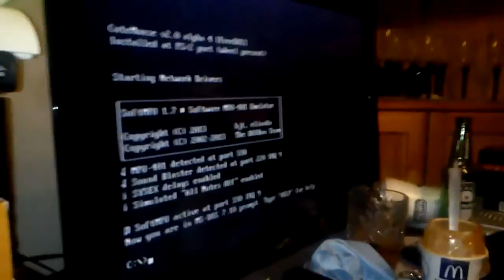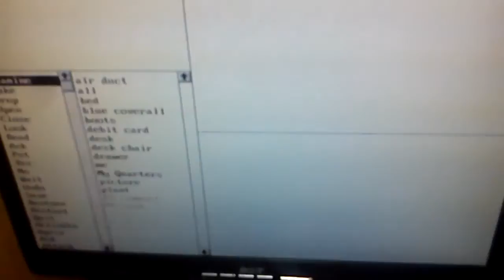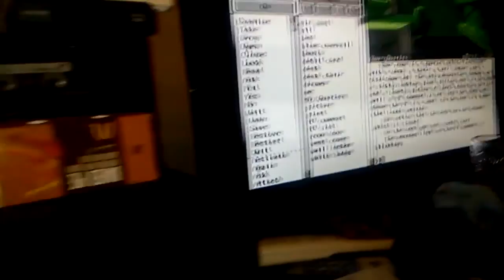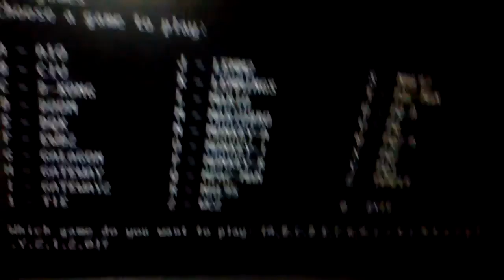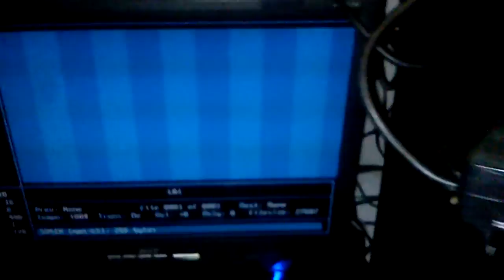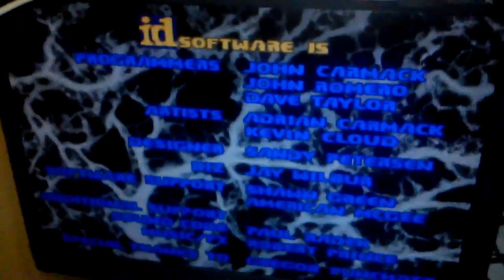Roland MT-32 Demonstration on my AMD K6-2/300 PC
Fun Fact: Frederik Pohl's Gateway (PC game) was based off of Frederik Pohl's Gateway novels (several novels). The more you know.

Hardware used:
Old Pentium MMX-based PC (specs below)
AMD K6-2/300 CPU 66MHz FSB 4.5x multiplier
2x 16MB SIMM-72 Memory (32MB)
NVidia Ge-Force MX 4000 128MB PCI Card
Microsoft Wheel PS/2 Mouse
Logitech Keyboard connected to a 6-pin DIN to 5-pin DIN converter
Acer AL1917W 19" Widescreen monitor (LCD)*
ESS Maestro-2 ES1968S (Sound Blaster Pro compatible) Sound Card*
RealTek RTL8139 PCI FastEthernet (used to connect to my shared printer and files on my Windows 98 Virtual PC)**
*iLit Speakers
*Monitor's built-in speakers
*Desktop PC for the Roland MT-32 to allow the music to go through the speakers with the Sound Card to include both the Roland MT-32 Synthesizer for music and the Sound Card for the Sound Effects (both SFX and Music play through all of the speakers)
Vizio M260VA 26" LCD LED HDTV*
*Lite-On DD-A100GX DVD Recorder
*TruTech VCR/DVD Combo
*Yamaha A-1000 Stereo Sound Amplifier
*Roland MT-32 (hooked up to the Sound Card's MPU-401 slot and my big desktop PC)
Inland CF to IDE Expansion Slot adapter
1GB SanDisk CF Card
Maxtor 6Y200P0 200GB IDE HDD (not connected)
Lite-On LH-18A1P ATAPI DVD Burner
Abit AB-TX5 Super Socket 7 Motherboard w/ 512KB Cache (AT and ATX PSU compatible)
Corsair HX520W ATX PSU

Software used:
MS-DOS 7.10 + utilities and drivers
SoftMPU v1.7 made by bjt42 and elianda
CuteMouse 2.0 Alpha 4 since games crash left and right with the v1.9 driver
SHSUCDX CD Driver
UDVD2 CD Driver
Maestro Sound Card Driver
FastVid for faster GPU rendering

Games demonstrated:
Frederik Pohl's Gateway RIP Frederik Pohl (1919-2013)
ID Games DOOM

** not used ATM since the network programs hog the conventional memory.